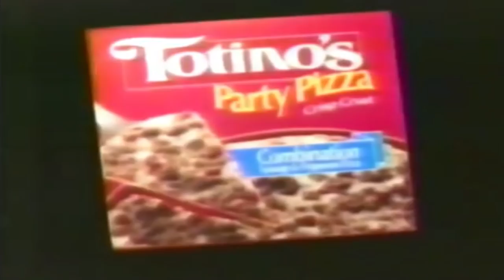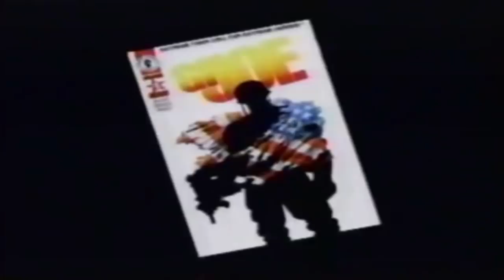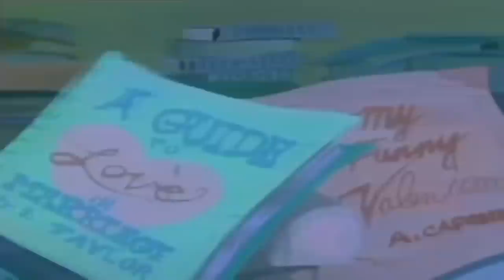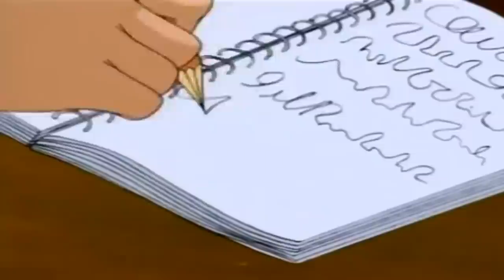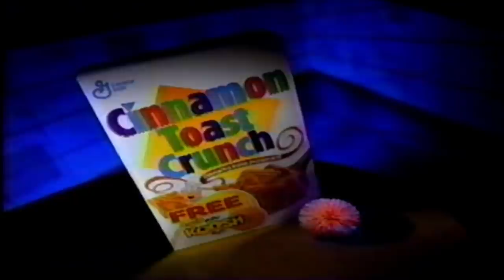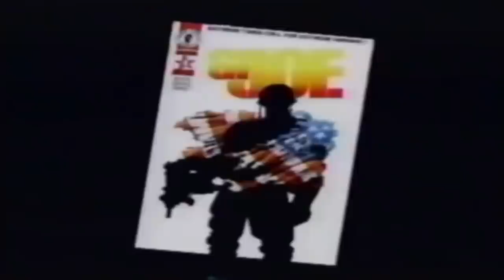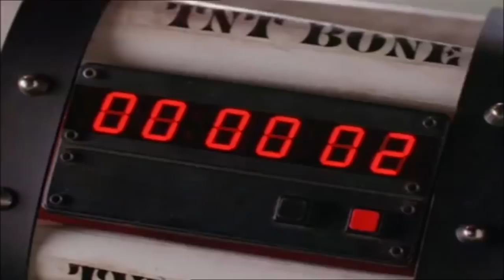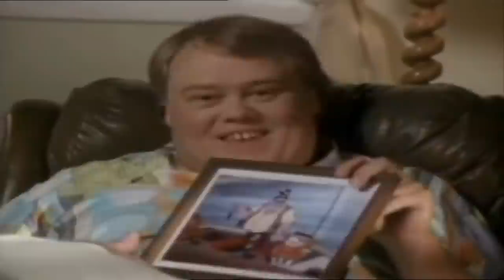Fox Kids Saturday Morning Cartoons – Funny Valentine | The 90's | Full Episodes with Commercials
Love is in the air, everywhere I look around -- even in Saturday morning cartoons on Fox Kids!  So get ready for some truly romantic cartoons.  Happy Valentine's Day!

This is a compilation video I put together using footage of commercials and episodes from shows that played on Saturday mornings (from 8 in the morning to noon) on Fox in the 1990's, as well as a few from the early 2000's.  The episodes are all love themed.  Certain shows (like Mighty Morphin' Power Rangers, X-Men, and Goosebumps to name a few) can't be used for copyright reasons.  These shows were substituted with other great cartoons and shows that also played on Fox Kids.  Think of it as a retro remix or a bootleg Saturday morning broadcast.

This is the fifth Fox Kids Saturday morning cartoon compilation video I've released, but the eighth compilation that I've made.  I'd been considering doing a block of Saturday morning cartoons around a theme, and bounced around a couple different ideas before realizing that Valentine's Day was on its way.  Unfortunately, I could only really find one Fox Kids promo related to Valentine's Day that I could use (the Funny Valentine one that is at the beginning of this compilation, and also used in other places throughout).  I think they only played them on February 14th.  That aside, I'm glad I was able to find and use a lot of good shows that fit the theme (although some fit it better than others).  In the end, I think this compilation turned out rather well.  Hope you enjoy it, too.  Next Saturday, we'll be changing the channel, so tune in!

⏪ TV GUIDE ⏪
00:00:00 Intro
00:00:21 Donkey Kong Country
00:30:20 Godzilla: The Series
01:00:20 Eek! The Cat
01:30:21 Casper
02:00:21 Mystic Knights of Tir Na Nog
02:30:21 The Tick
03:00:20 Los Luchadores
03:30:21 Life With Louie

📺 EPISODE GUIDE 📺
Donkey Kong Country - S01E24 - A Thin Line Between Love and Ape
Godzilla: The Series - S02E04 - End of the Line
Eek! The Cat - S01E03 - Catsanova
Casper - S01E09 - Rebel Without a Date/Don't Bank on It
Mystic Knights of Tir Na Nog - S01E21 - Garrett and the Princess
The Tick - S02E01 - The Little Wooden Boy and the Belly of Love
Los Luchadores - S01E06 - The Whelp Strikes Back
Life With Louie - S01E03 - Lake Winnibigoshish